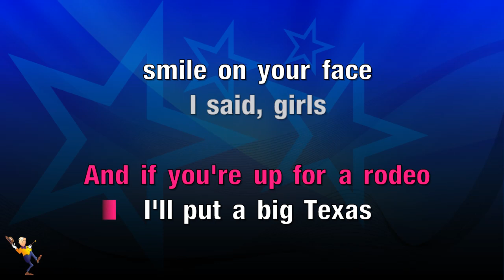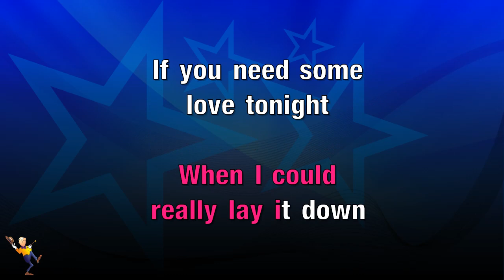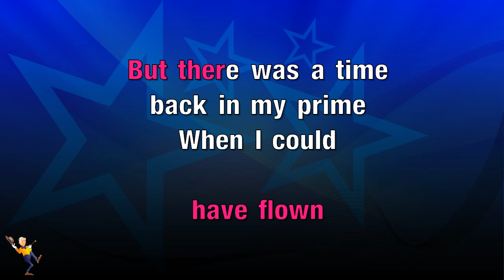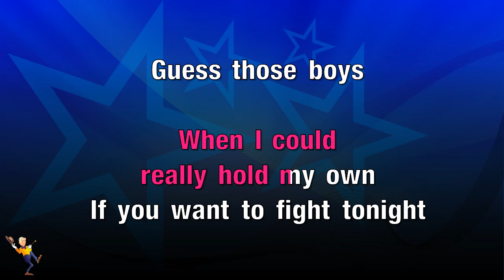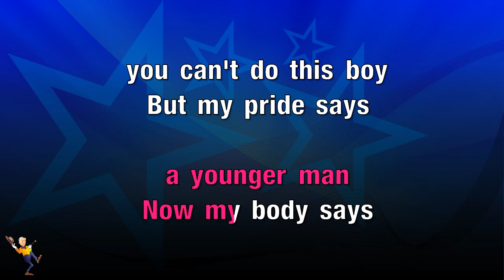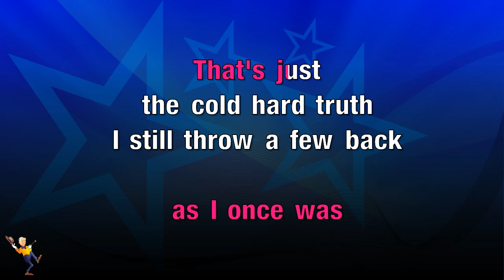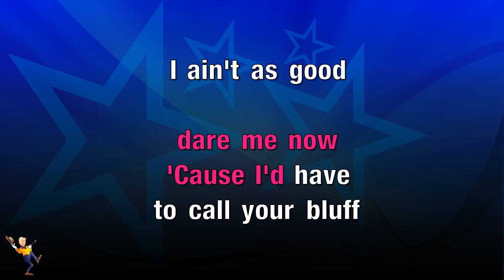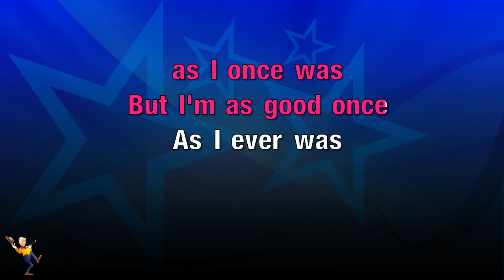As Good As I Once Was - Toby Keith (KARAOKE)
Hey Everyone👋